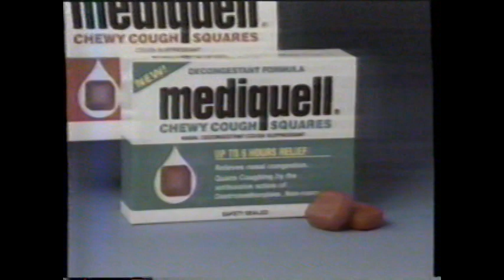1985 Mediquell Cough Medicine "The end of the spoon" TV Commercial